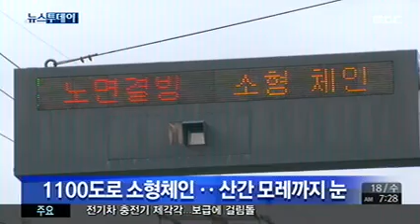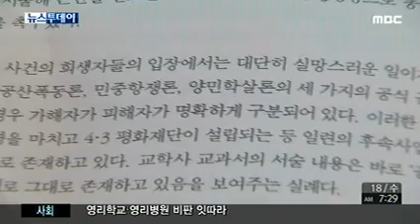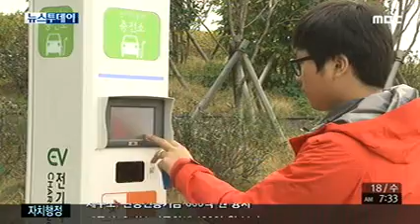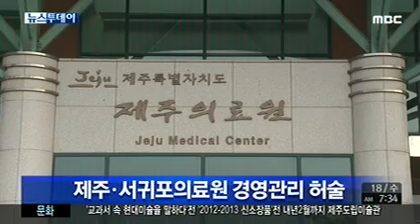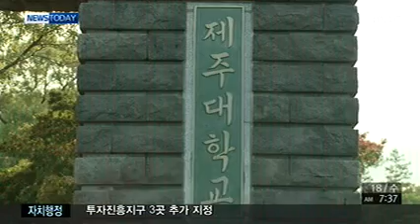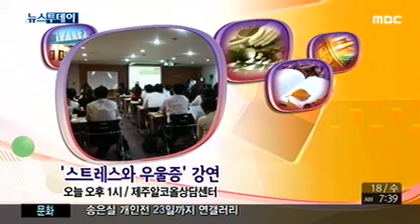제주MBC 뉴스투데이 2013년 12월 18일(수)